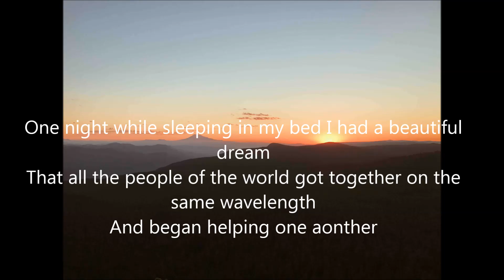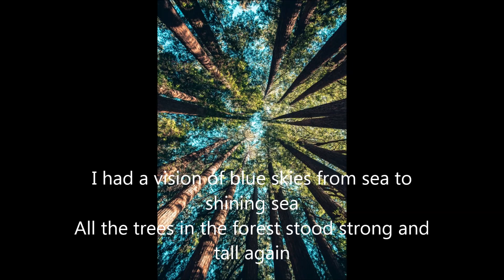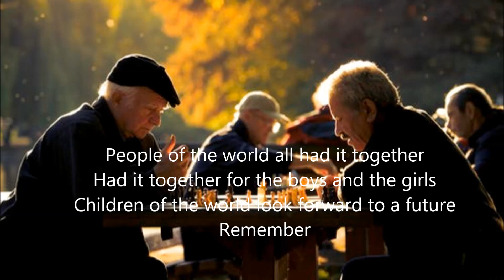Tick Tock by the Vaughan Brothers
All rights to the Vaughan Brothers.